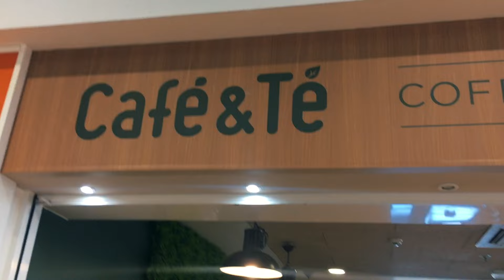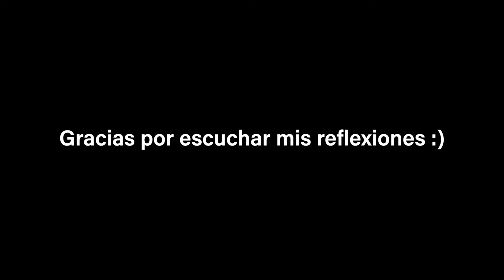Superando obstáculos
Esta es una historia real en la que te cuento las cosas que hago cuando me siento atascada y comparto lo que aprendo por el camino.

La misión de Om Sol y Luna es ayudar a las personas a encontrar la plenitud física, mental y espiritual a través del poder de la práctica del yoga y de la meditación.